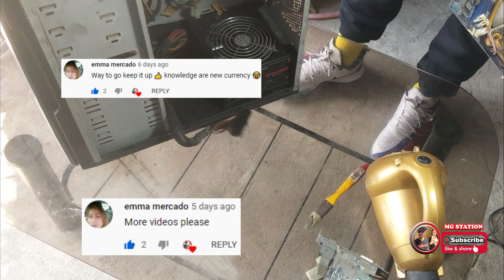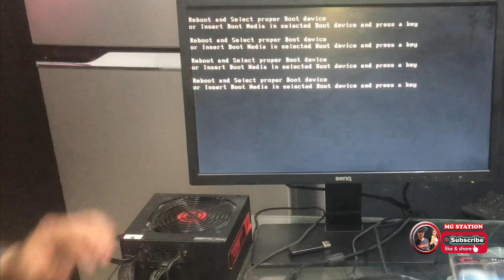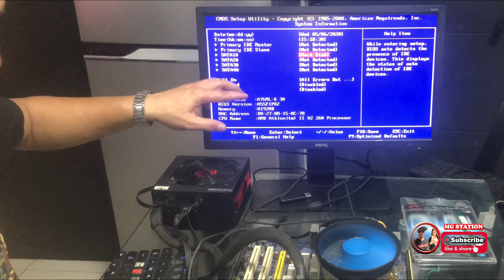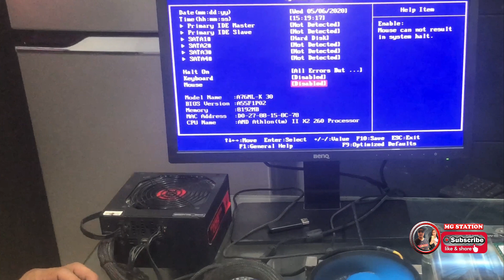How to Upgrade Computer for Gaming and Video Editing!?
Low on budget? Finding the solution on how we can assemble and upgrade a personal computer that can handle the artistic and gamer persona of you.

Making this kind of video is a journey of our life Vlog. Our contents will be diverse for our future subscribers and viewers.